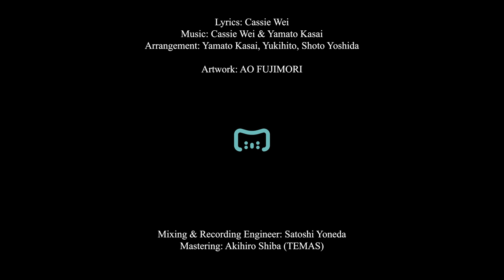youtube video #-DHcjEVm-l4